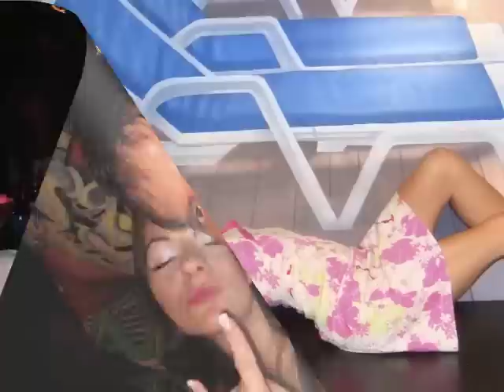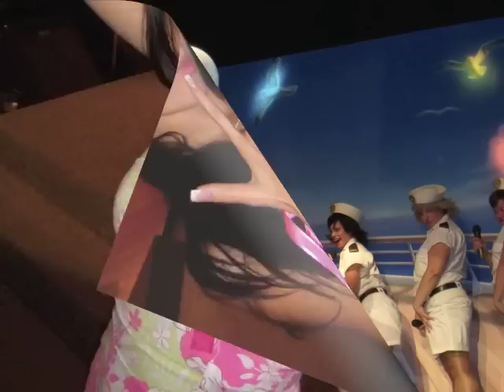Confessions Of A Giggle Dam Addict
Photo montage of the super/wicked/awesome fun we've had at the Giggle Dam Dinner Theatre over the years. We can't get enough of that place. Always a good time!!!

Port Coquitlam B.C. Canada